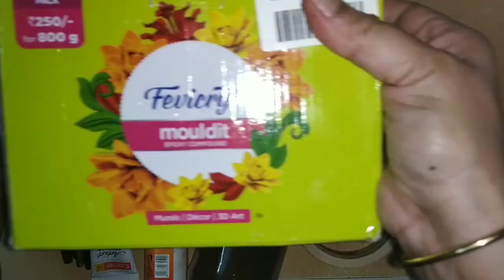Vintage Metallic Flowers Bottle Art | Satisfying & Simple Clay Craft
Vintage Bottle Craft by Manisha Bongale for Creative Strokes

Materials Required:

1. Clean Bottle
2. Tissue paper
3. Glue
4. Water
5. Metallic bronze, pearl black & acrylic black paint
6. Paint Brushes
7. Clay
8. Varnish